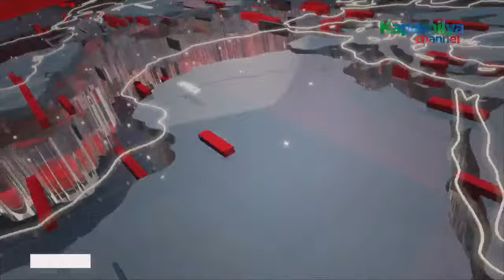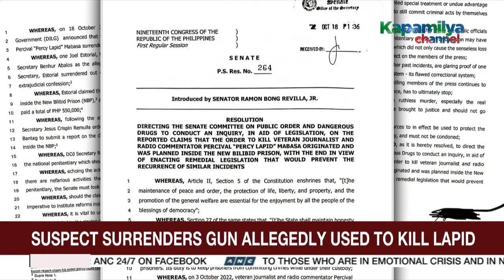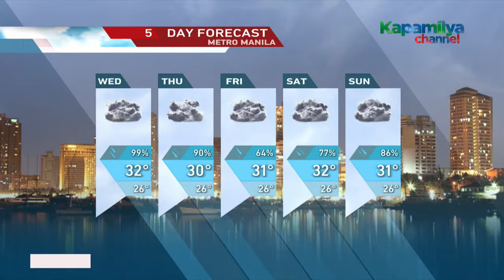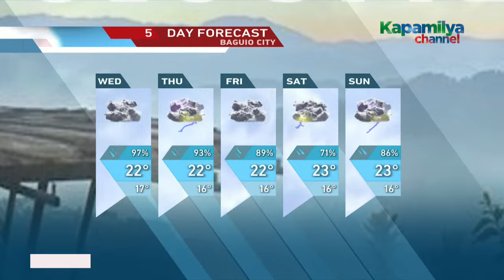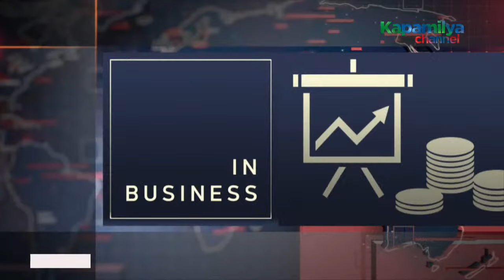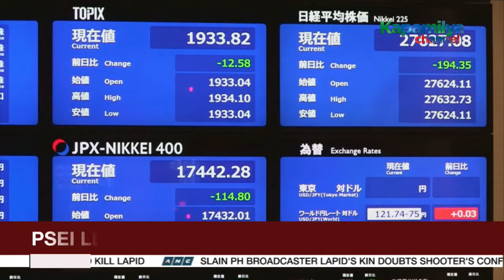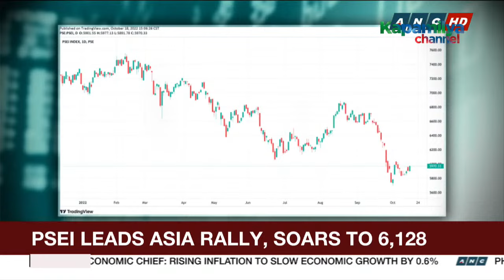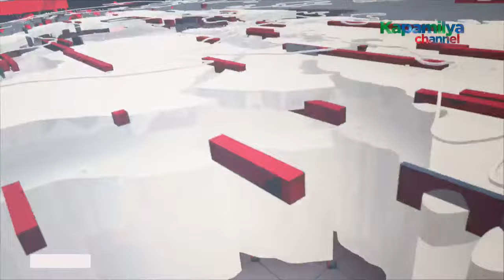The World Tonight livestream | October 18, 2022 Full Episode